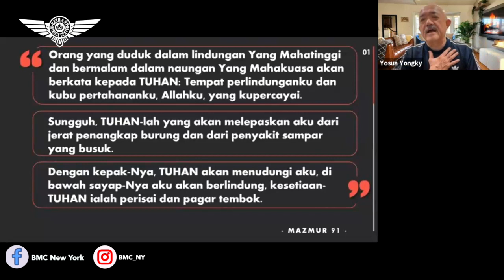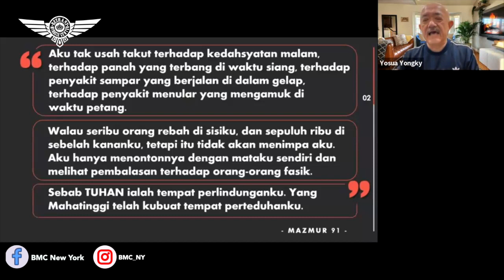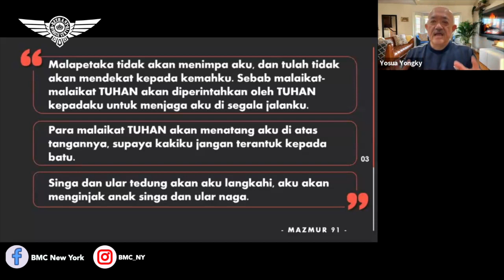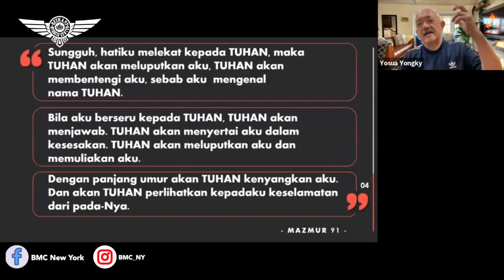Ps. Hanna Istati Rahayu. Jangan Goyah Imanmu. BMC New York. 24 Oktober 2023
Sunday Service
92-14 63rd Drive,
6PM

Meeting ID:
Password: BMCNY